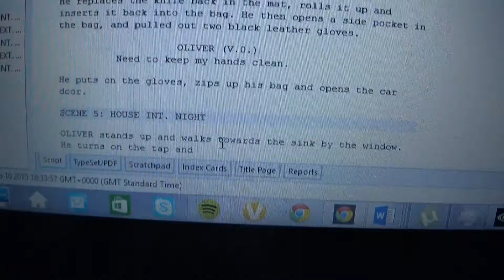House Hunting! | Reason Everyday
Today we looked at some houses, and in the morning, we did some filming.